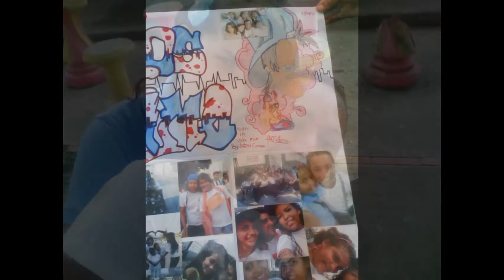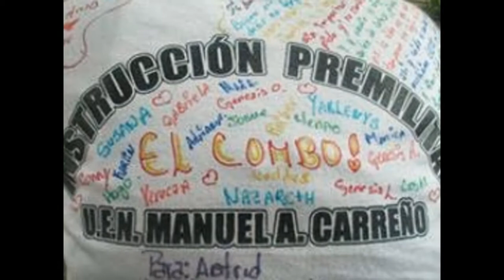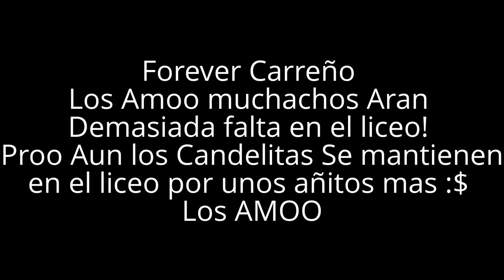U.E Manuel Antonio Carreño-Forever Carreño- *Los Candelitas*